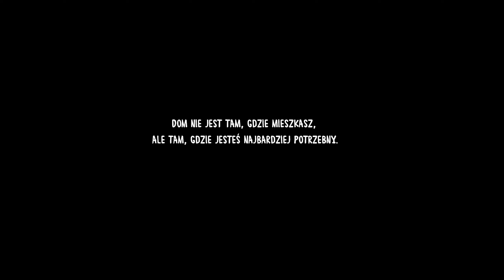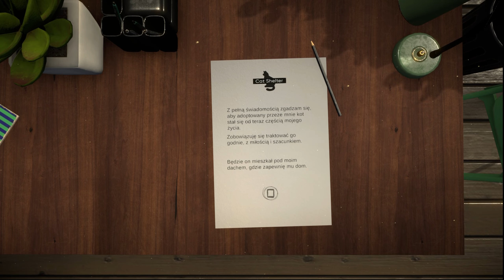Copycat PL #1 - O kocie, który chciał zostać panterą! - Gameplay PL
Copycat PL - Narracyjna gra o odrzuceniu, poczuciu przynależności i prawdziwym znaczeniu słowa „dom” - czyli o kocie, który chciał zostać panterą! W Copycat PL poznajemy historię kotki, która niedługo po adopcji pada ofiarą misternego planu zazdrosnej konkurentki chcącej zająć jej miejsce w nowym domu.

Gra: Copycat
Gatunek: Przygodowe, Niezależne
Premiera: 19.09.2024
Producent: Spoonful Of Wonder
Wydawca: Neverland Entertainment, Nuuvem Inc, Spoonful Of Wonder
Polska wersja: Tak

Ujawnienie: Otrzymałem bezpłatną kopię recenzencką tego produktu

Wyszukiwanie po:
Copycat,
Copycat PL,
Copycat Gameplay,
Copycat Gameplay PL,
Copycat Gameplay Po Polsku,
Copycat Po Polsku,
Zagrajmy w Copycat PL,
Let's Play Copycat PL,
Cevsky Copycat PL,